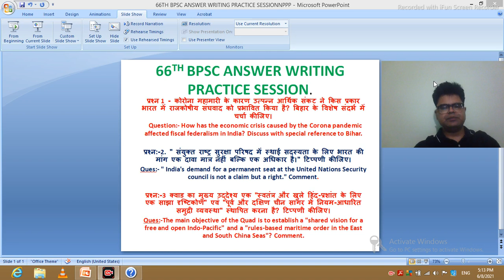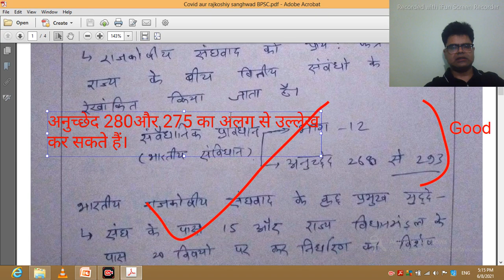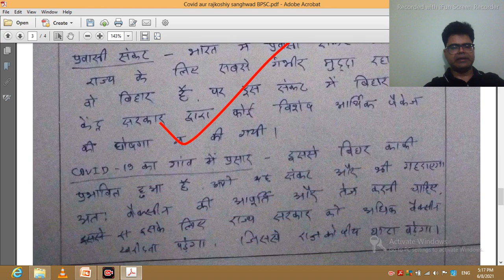66th bpsc mains answer writing practice